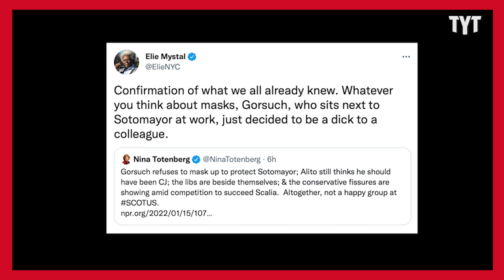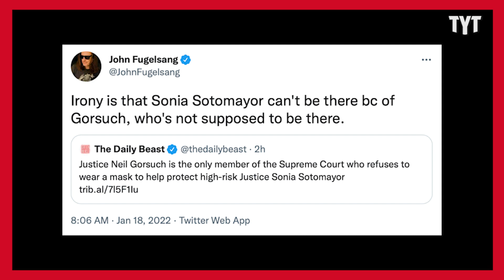Neil Gorsuch Puts Lives Of Supreme Court In Danger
Supreme Court’s Gorsuch refused to wear mask despite put the lives of his colleagues at risk. Adrienne Lawrence breaks it down on Rebel HQ.